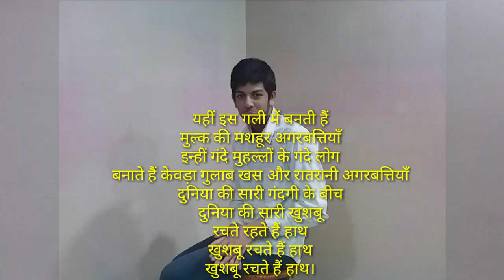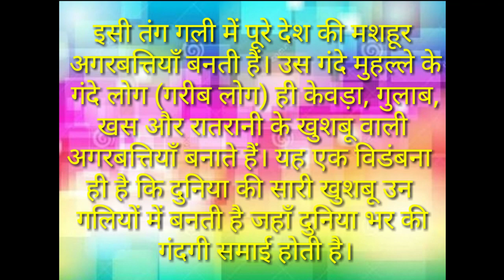Class IX- Hindi - पाठ 'खुशबू रचते हैं हाथ' with meaning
Presenting the full and clear meaning of खुशबू रचते हैं हाथ। written by Arun Kamal